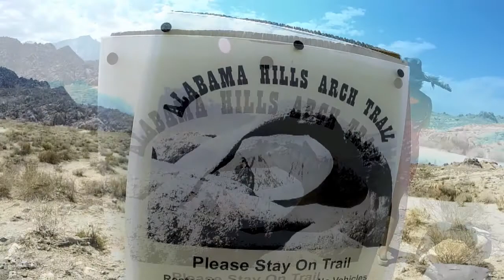Alabama Hills Past and Present Part 2 You Tube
Alabama Hills-Lone Pine-California Summer 2014 Movie Flat-Moibus Arch MUSIC BLUEGRASS COVERS